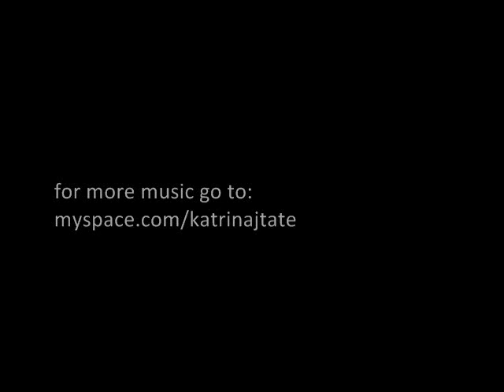Dog Song - Mountain Man cover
my cover of "Dog Song" by Mountain Man, from their album "Made the Harbor".